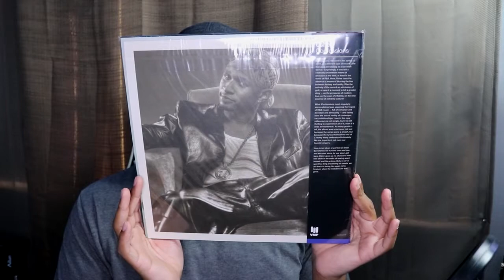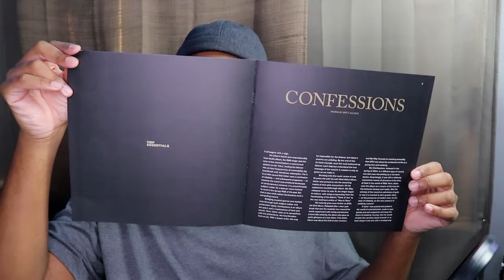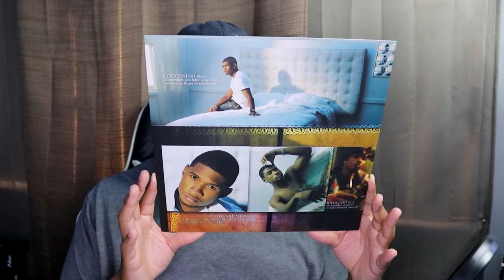Vlogmas Day 1 | Unboxing Usher - Confessions (Gold Vinyl) VinylMePlease